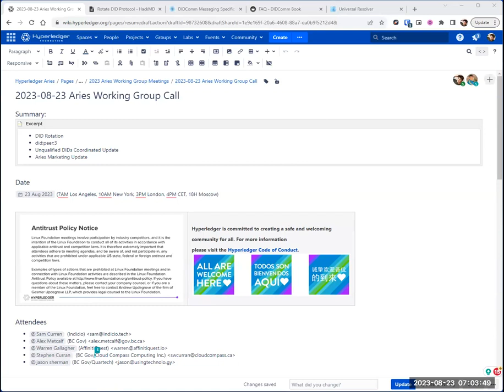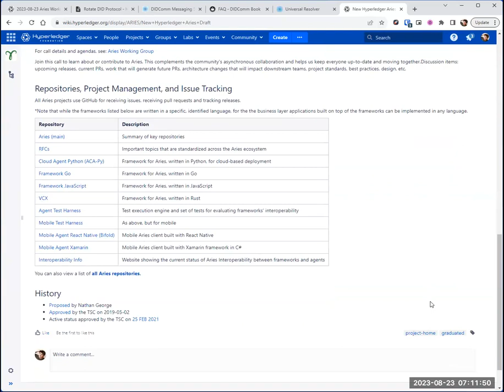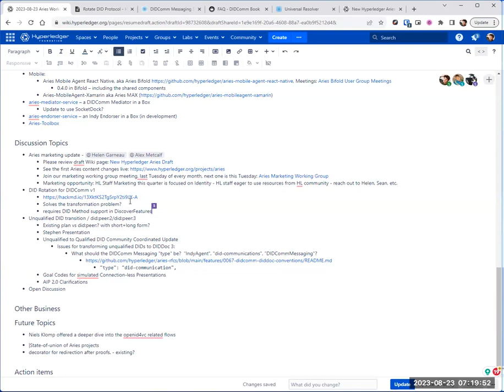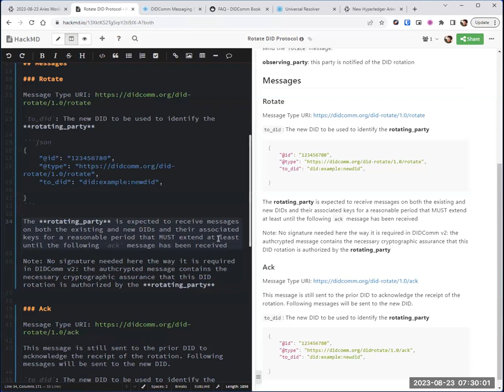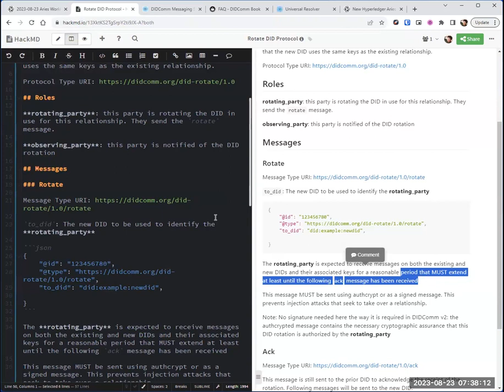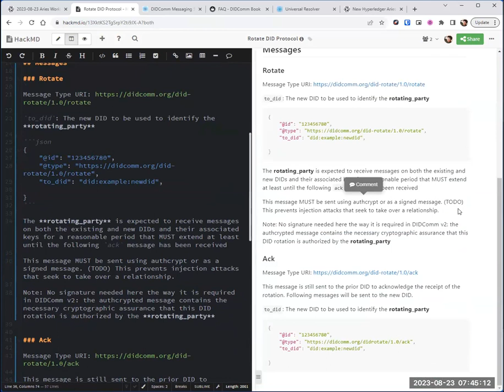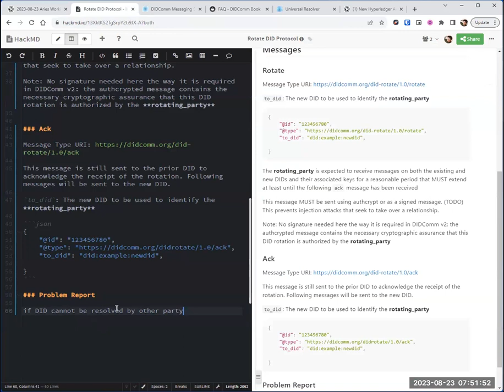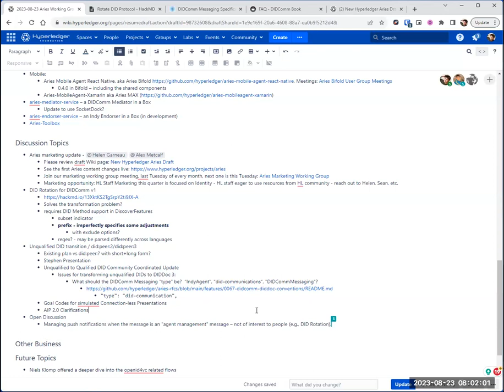2023 08 23 Aries Working Group